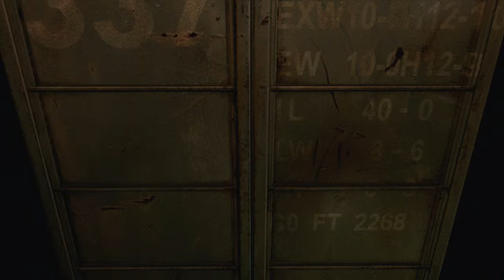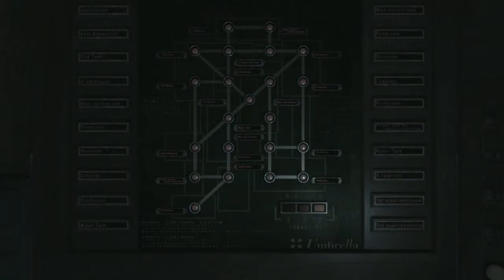Resident Evil 0 Remastered HD Gameplay Walkthrough Part 18- Tyrant Fight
Hi Everyone. In This Awesome Part We FIGHT THE TYRANT! OMG IT'S THE TYRANT! RUUUUNNNNN!
Stay Awesome!